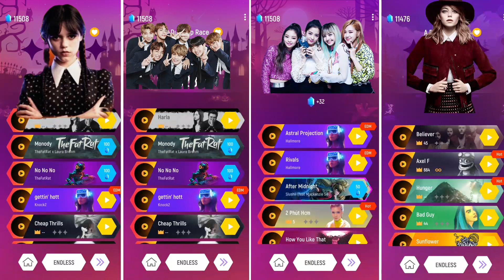WEDNSEDAY vs EMMA MYERS vs BTS vs BLACKPINK Tiles Hop EDM Rush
🎶 Songs:
Lady Gaga - Bloody Mary

your query-:
Cocomelon songs for babies
baby Shark song 1 hour youtube
baby Shark toys baby Shark toys
ABC song bus Cocomelon
baby Shark and more nursery rhymes
baby Shark song dance performance
Cocomelon coffin dance song cover
best baby Shark sing along songs
baby Shark from pinkfong
Cocomelon Christmas songs
baby Shark by Cocomelon
Cocomelon nursery rhymes abc phonics song video
Cocomelon games and fun for everyone
baby Shark games for toddlers
my Talking tom 2 nursery rhymes
Cocomelon nursery rhymes baby Shark 2
baby Shark by Cocomelon Cocomelon Baby Shark submarine youtube
Cocomelon school bus song episode
Cocomelon bus play version
wheels on the bus Cocomelon
Cocomelon nursery rhymes baby Shark
baby Shark vs baby truck fun learning
Cocomelon construction vehicle song
finger family animals Cocomelon nursery rhymes
finger family song Cocomelon episode
Cocomelon finger family vehicle
mahir music gamer

This is a music Game please use Headphones for the Bater experience.

🎯 The music in the following video is not free to use ; if you like the music video, please contact aritist or right - han

Copyright Use:
Any images in this video has been used only to convey message to the viewers. I don't intend to infringe the copyright of anyone.